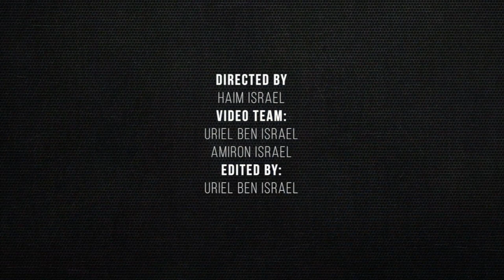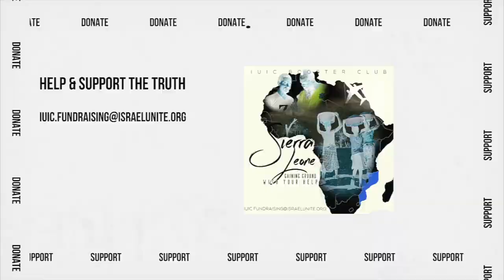IUIC UGANDA | LIGHTHOUSE TELEVISION INVITED IUIC FOR A "FRIENDLY CHALLENGE"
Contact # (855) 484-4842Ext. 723